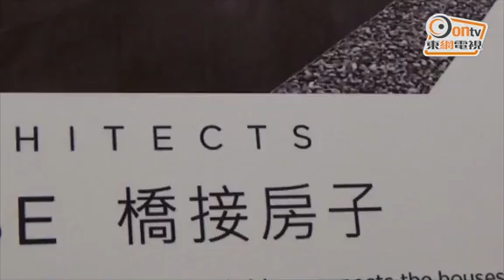政Whats噏：唐宮還原有獎攞 如殺人後救人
前政務司司長唐英年位於九龍塘約道嘅大宅僭建地下「唐宮」，喺2012年2月中、即2012年特首選舉投票前1個月曝光，「唐宮」內部設施極盡奢華，當時全城嘩然，地庫除咗酒窖同品酒室，仲有專業洗頭椅，另有私家游泳池，其池底設有玻璃等。事隔多年，原本僭建「唐宮」已還原並重新裝修設計，今日(26日)獲得香港建築師學會頒發「評審特別獎─會長獎狀」。其實，唐英年僭建「唐宮」違規後可以得獎，情況猶如「殺人後救人」，相當諷刺。

約6年前唐英年辭任政務司司長，宣布參選2012年特首選舉，佢喺競選期間被揭發其位於九龍塘大宅有逾1000呎僭建地庫，猶如地下「唐宮」，備受批評，而佢喺特首選舉落敗後，亦喺2013年「補鑊」，向屋宇署申請採用自建磚牆方式密封僭建地庫，據報直至2015年間，「唐宮」終還原並重新裝修，單係以石屎填回僭建部分已需要1000萬港元，佢一家亦重新入伙。

本來僭建「唐宮」已遠離傳媒視線，惟冥冥之中有注定，僭建「唐宮」今日再度成為政圈焦點。話說建築師學會公布16/17年度年獎，其中1個得獎作品名為「橋接房子」，項目嘅負責建築師為「施正建築師設計有限公司」同「區兆堅建築及工程設計顧問有限公司」，再翻查資料更發現，原來呢個得獎作品正係位於九龍塘約道5A及7號，呢個地點就係當年僭建地下「唐宮」嘅所在地。唐英年曾向傳媒透露，今次裝修起咗條有蓋天橋連接兩屋，天橋入面仲有冷氣添，一般相信，呢個就係今次得獎作品「橋接房子」名稱嘅由來嘞！

唐英年喺5年半年前選輸特首，今日竟然「翻身」有安慰獎，之不過建築師學會公布年獎嘅記者會，唔見唐英年捧場，只有負責「唐宮」新設計嘅2名建築師合夥人現身，佢哋透露涉及僭建嘅地庫係用輕石屎填平，因此結構冇影響，再三強調依家單位設計完全合法。東網今日亦到過現場視察，由於依家「唐宮」嘅牆身甚高，因此難以窺探大宅內嘅最新情況。

其實唐英年自從失落特首寶座後，本來都沉寂咗一段時間，惟近期又似有重新活躍迹象，除咗今次僭建「唐宮」還原後重新設計有獎攞，情況猶如「殺人後救人」般諷刺，及至最近，唐英年又獲政府「翻叮」為西九管理局董事局主席，究竟唐英年再次活躍政圈是福是禍？時間將會證明一切。